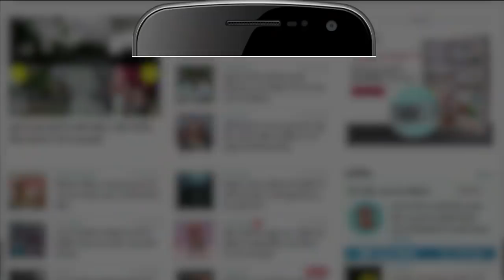नये प्रतिबंधों के साथ दिल्ली में रात्रि कर्फ्यू | नये प्रतिबंध लागू | Weekend Curfew Delhi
दिल्ली में बीते दिनों Corona  के बढ़ते मामलों ने सरकार की चिंता बढ़ा दी है। खुद दिल्ली के मुख्यमंत्री Arvind Kejriwal कोरोना संक्रमित हो गए हैं। दिल्ली में बीते दिनों कोरोना के जितने मामले आए उसमें 84 फ़ीसदी मामले ओमिक्रॉन के हैं। इसी कड़ी में दिल्ली के उप मुख्यमंत्री मनीष सिसोदिया ने प्रेस कॉन्फ्रेंस कर दिल्ली मे बढ़ती कोरोना को रफ्तार को देखते हुए कुछ बड़े फैसले लिए हैं। दिल्ली में अब कुछ नए प्रतिबंध लागू किए गए हैं। जैसे…